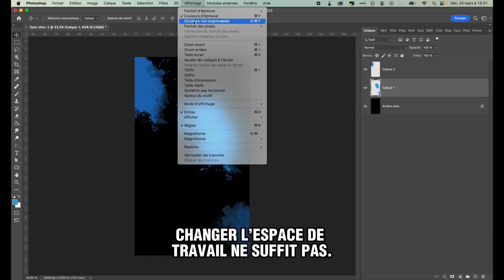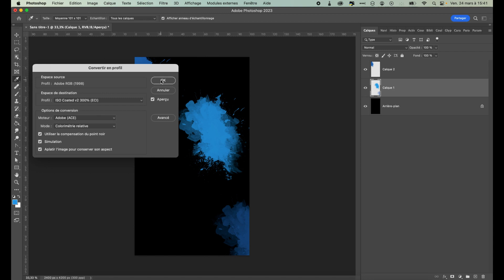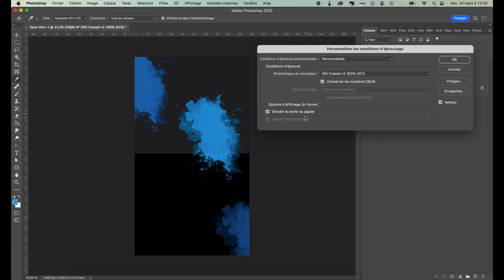Colorimétrie Photoshop pour KDP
KDP - Colorimétrie pour Photoshop

Vous avez sans doute remarqué un problème récurrent avec l’impression des couvertures sur KDP. Trouver la bonne colorimétrie du premier coup est assez difficile. Aussi, après un nombre incalculable de recherches et d’essais, j’ai enfin trouvé une solution qui fonctionne pour moi sur Photoshop.

Il y a sans doute plus efficace, mais cela correspond à mes attentes.